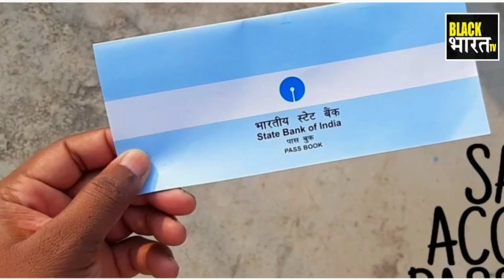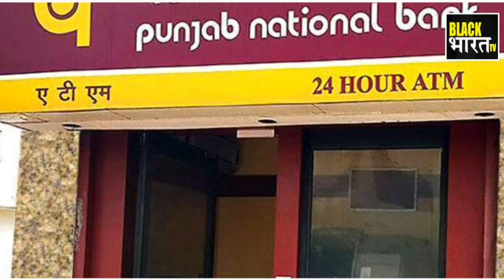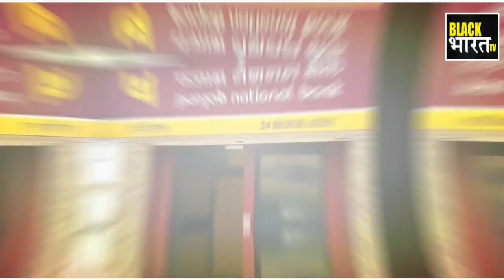LIC डूबा अब किसी का पैसा नहीं मिलेगा कई बैंको का पैसा ले डूबा ? गौतम अडानी हुए कंगाल